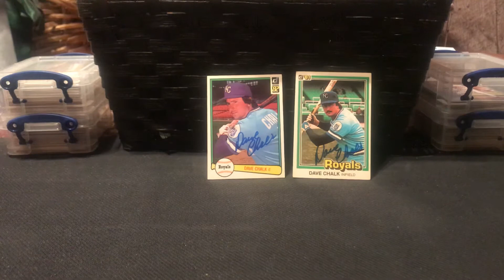Episode 3 TTM autographs (1 Baseball success!)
Today a got a 2/2 success of 2 time all-star Dave Chalk in 19 days

Here is the address

Dave Chalk
137 Cross Timbers Trail